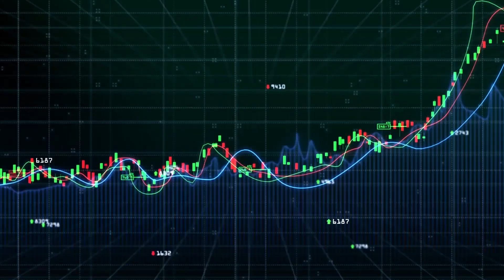Ethereum Price Rallies Above $400 Resistance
Ethereum price has rallied and is conquering the resistance of $400.
This is attributed to the Ethereum options open interest which has grown bullish in the last three months.
But does the 230% Ethereum open interest tell us that it is the instrument used for growth?

0:00 Intro
0:15 Main headline
0:23 Resistance in Ethereum price rally
2:43 About Cryptonext
3:30 Outro